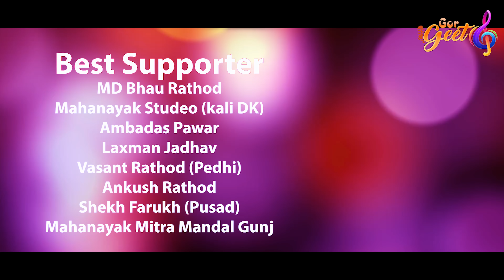Mathepar Ghungato ||Banjara Video Song || Sanjana Kale || Atul Chavhan || Nishigandha Komte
Gor Geet Present
Song - Mathepar Ghungato

Writer - Satish Ade

Singer - Atul Chavhan & Nishigandha Komate

cast - Satish Ade & Sanjana Kale Mumbai

DOP - Rajkumar Chavhan (Panvel )
           Amol Chavhan (Gunj)

Editing By :NEW EKVIRA PHOTO STUDIO
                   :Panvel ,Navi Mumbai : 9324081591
RAJKUMAR CHAVHAN & ATUL G CHAVHAN

                      Best Suporter